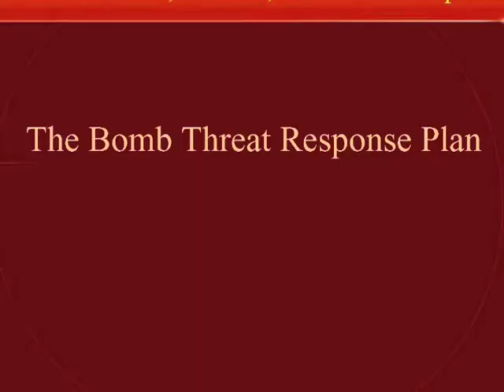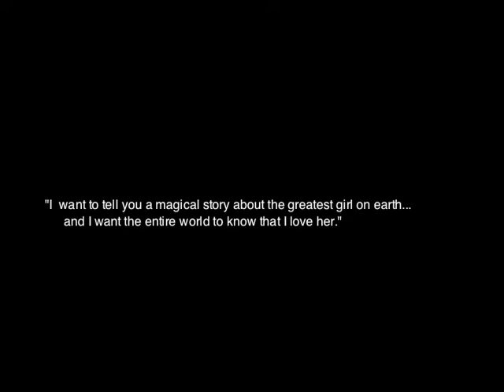Oslo bomb's moment of impact see graphic (CNN video) new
(URGENT: if you report a youtube video you have to leave a digital fingerprint behind and within 37 seconds a hacker can gain access to your facebook and twitter account, email, etc. Any person reporting a video to the authorities has to give their name, phone number, address, and all their personal information must be included on the police documents so if you tell lies to the police your name will be connected to this forever.)